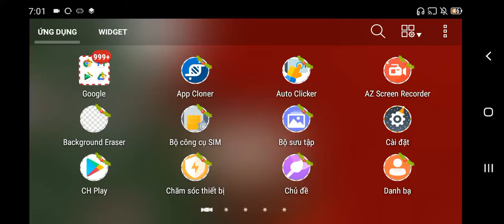❄️ Subway Surfers Saint Petersburg 2017 !!! ( Merry Christmas 2017 Edition !!!)❄️